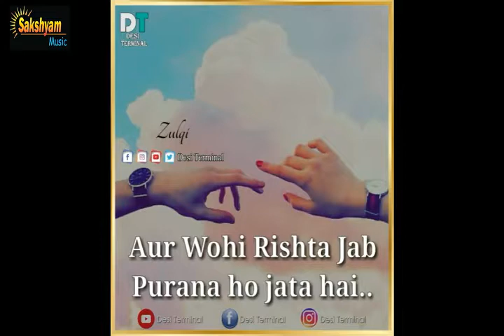New Dj Mix Whatsapp status Video Hindi Song Remix